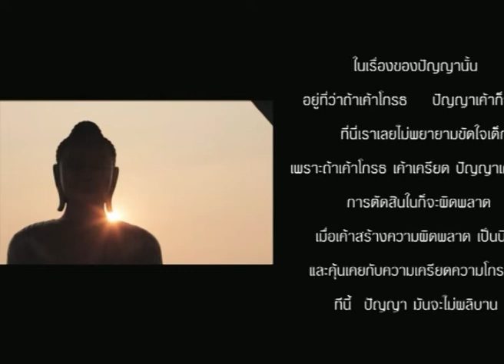อยู่กับรู้ อยู่กับรัก รุ่น3